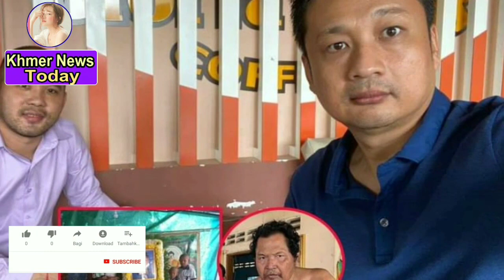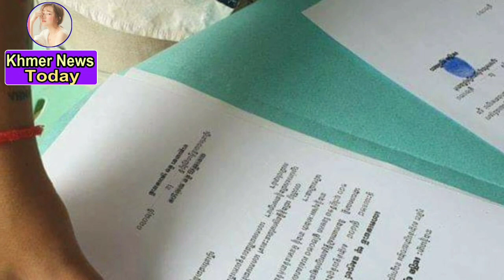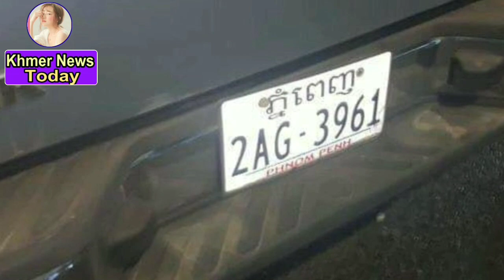លោកហេង ឡុង បានសម្រេចផ្ដល់សេវាផ្លូវច្បាប់ជូនក្រុមគ្រួសារ នាយ ក្ដឹប ដើម្បីស្វែងរកយុត្តិធម៏ជូនកូនប្រុស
Heng Long has decided to provide legal services to the clerk's family to seek justice for his son

channel/KhmerNewsToday